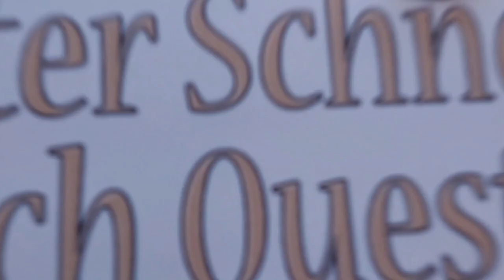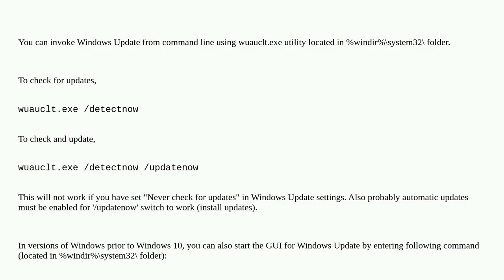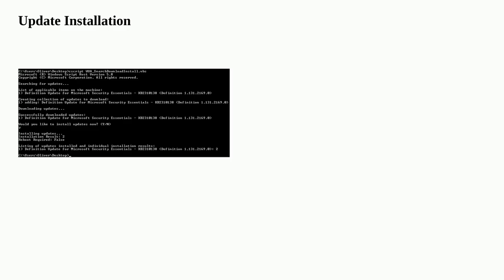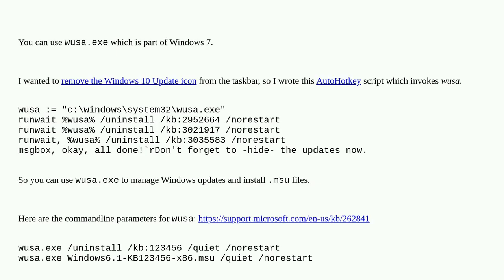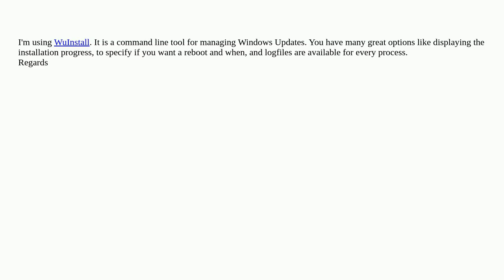Can I get more information on what Windows Update is doing?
A special thanks goes out to the community

  windows-update windows-7 command-line